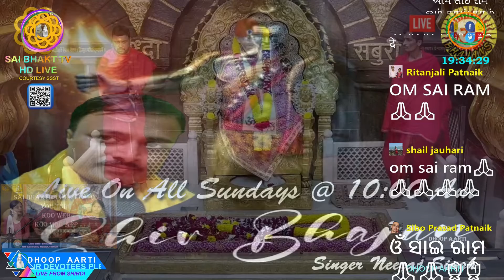SHRI SAI # DHOOP AARTI VIDEOS,SAI BHAKTH TV 29 JUL 2022